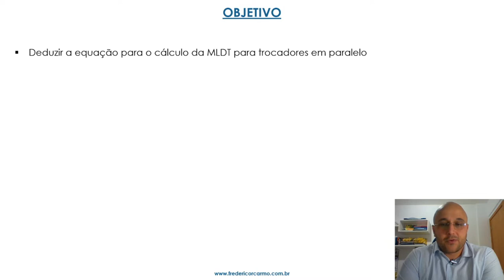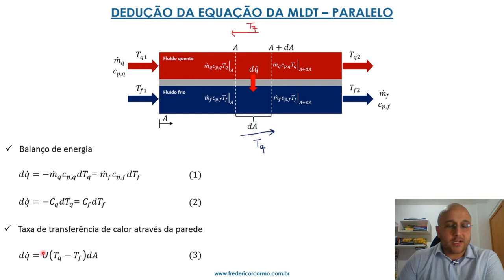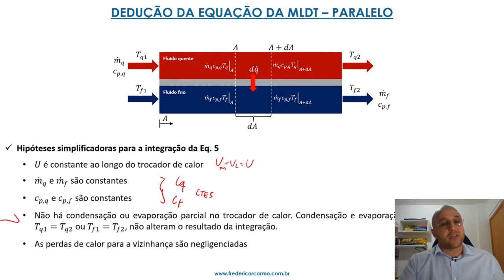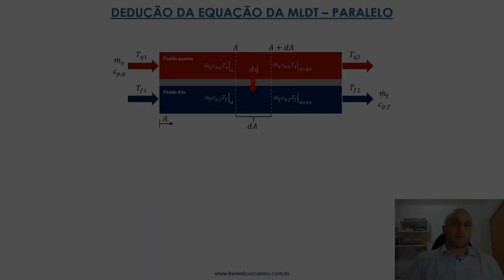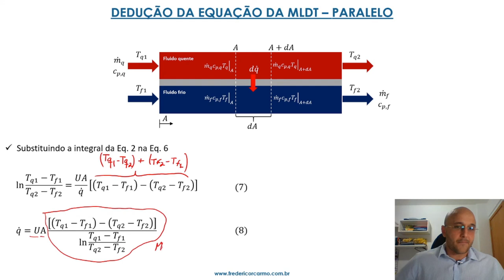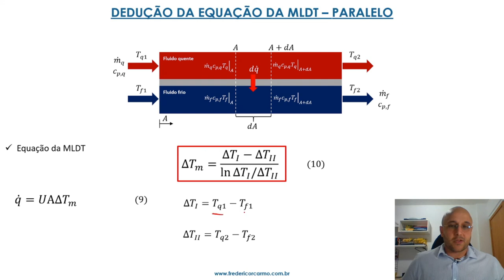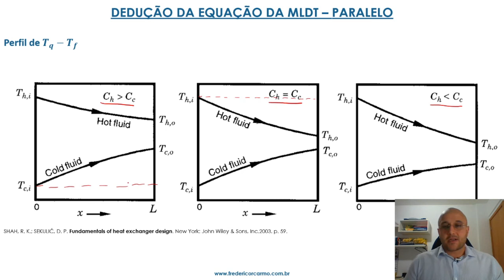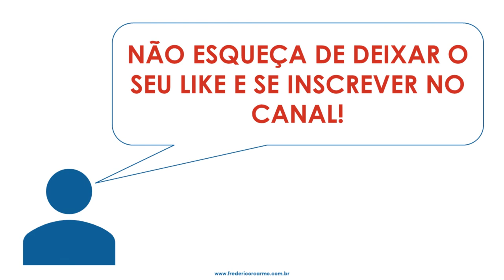MLDT para trocador de calor operando em paralelo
Parte 5: Dedução da equação da MLDT para trocadores de calor operando em paralelo

Bibliografia recomendada:
KAKAÇ, S.; LIU, H.; PRAMUANJAROENKIJ, A. Heat exchangers: selection, rating, and thermal design. 3. ed. Boca Raton: CRC Press, 2012. p. 43-47.